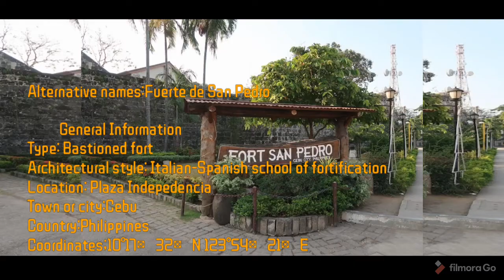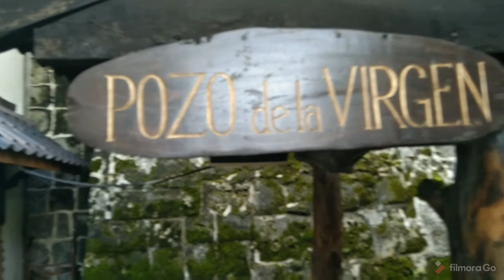Old Structure In Cebu City